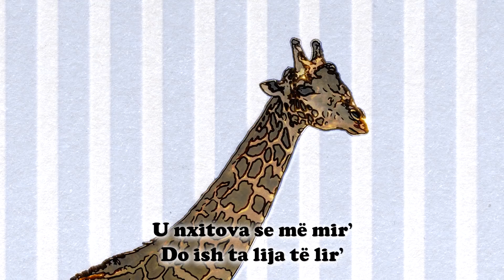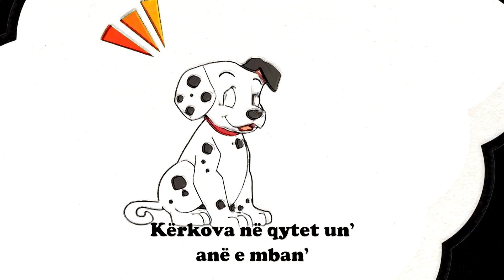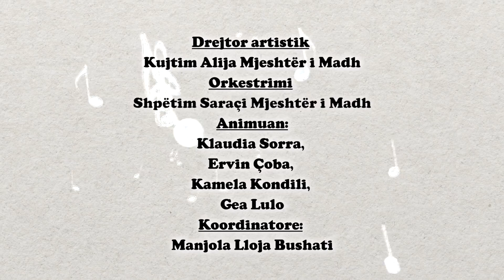KOLAZH - "Qafëgjata" - "Minuku&Elefanti" - "Gjeli këngëtar" - "Kam një mik e kam nje shok"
- "Qafëgjata" - Nga "Festivali i 44-t Mbarekombëtar"
           - Muzika dhe orkestrimi: Roland Guli
           - Teksti: Irena Guli
           - Këndon: Kejda Dibra

-  "Minuku dhe elefanti" - Nga "Festivali i 42-të Mbarekombëtar"
           - Muzika: Fatos Canolli
           - Teksti: Artan Shehu
           - Orkestrimi: Naim Krasniqi
           - Këndon: Vjosa Selmani

-  "Gjeli këngëtar" - Nga "Festivali i 48-të Mbarekombëtar"
           - Muzika, teksti dhe orkestrimi: Adrian Hila
           - Këndon: Sidrita Bollati

-  "Kam një mik e kam një shok" - Nga "Festivali i 44-t Mbarekombëtar"
           - Muzika dhe orkestrimi: Shpëtim Saraçi
           - Teksti: Jorgo Papingji
           - Këndon: Era saraçi